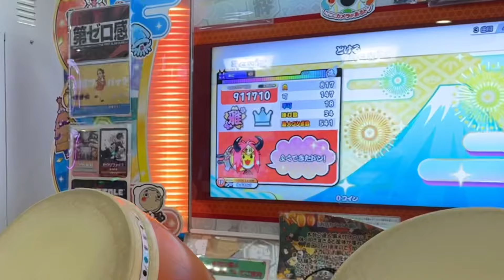とける、青のすみか、拝啓ドッペルゲンガーに挑戦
今回はユズキは太鼓の達人で
とける、青のすみか、拝啓ドッペルゲンガー

中1で前作九段らめる君とセッションで、クラポルポルスカ、アンリミテッドゲームズ、夜桜謝肉祭に挑戦【太鼓の達人,小学生,ドンだー,キッズ,子供】

黒薔薇つめる！Black Rose Apostle、4+1のそれぞれの未来【太鼓の達人,小学生,ドンだー,キッズ,子供】

モノクロボイス、ハッピーシンセサイザに挑戦【太鼓の達人,小学生,ドンだー,キッズ,子供】

あーーっす！鼓立あおはる学園校歌に挑戦【太鼓の達人,小学生,ドンだー,キッズ,子供】

八段金合格に挑戦！段位道場2024 【太鼓の達人,小学生,ドンだー,キッズ,子供】

なんどでも笑おう、だから僕は音楽を辞めた、Aleph-0に挑戦【太鼓の達人,小学生,ドンだー,キッズ,子供】

天国と地獄 序曲、Shine!!、ウィーアー！【太鼓の達人,小学生,ドンだー,キッズ,子供】

ヘビーローテーション、天体観測、ハロー！どんちゃんに挑戦だドン【太鼓の達人,小学生,ドンだー,キッズ,子供】

高一で前作超人！teamRYKリーダーのらっぷ君とセッションでXa、Bukan Cinta Biasa 、あめふりのロンド【太鼓の達人,小学生,ドンだー,キッズ,子供】

なべ君とセッションで赤と白薔薇の魔女、そつおめしき、そつおめしき2ばん、新時代に挑戦【太鼓の達人,小学生,ドンだー,キッズ,子供】

【6個目の全良ゲット】ただ君に晴れ、シャイニングスター、明け星に挑戦

段位道場七段に挑戦！段位道場2024【太鼓の達人,小学生,ドンだー,キッズ,子供】

【限定】うなぎのたましいロック、Solitude Star、Aloft in the windに挑戦【太鼓の達人,小学生,ドンだー,キッズ,子供】

アンリミテッドゲームズ裏、とうとうノルマクリア！！六本の薔薇と采の歌に挑戦【太鼓の達人,小学生,ドンだー,キッズ,子供】

前作達人の小学六年生まさきっき君とセッションでアンリミテッドゲームズ、仮想現実のテレスコープ、ガンスリンガーシンデレラ【太鼓の達人,小学生,子供】

東京から遊びに来てたおとなし君とセッションで道化師の朝の歌、The Future of the 太鼓ドラム、うちゅうひこうし冒険譚に挑戦

中1で前作名人せ君とセッションでアンリミテッドゲームズ、Emma、彁、GIGALODOON（でたらめ）【太鼓の達人,小学生,ドンだー,キッズ,子供】

Aloft in the wind、Habit、シル・ヴ・プレジデントに挑戦【太鼓の達人,小学生,ドンだー,キッズ,子供】

ひさしぶりに因縁のアラガミと対決！ダンスホール、Aragami、SUPERNOVAに挑戦【太鼓の達人,小学生,ドンだー,キッズ,子供】

鼓立あおはる学園校歌、赤と白薔薇の魔女、あめふりのロンドに挑戦だドン！

段位道場2024、四級でノリノリだドン【太鼓の達人,小学生,ドンだー,キッズ,子供】

GIGALODOONフルコンボ！！！十段の特訓経過報告、段位道場2024！【太鼓の達人,小学生,ドンだー,キッズ,子供】